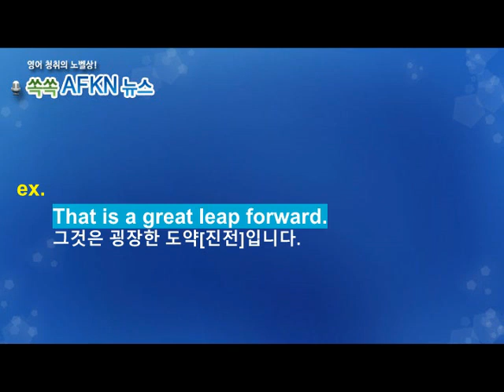[영어뉴스청취] 하루 한 단어 - leap